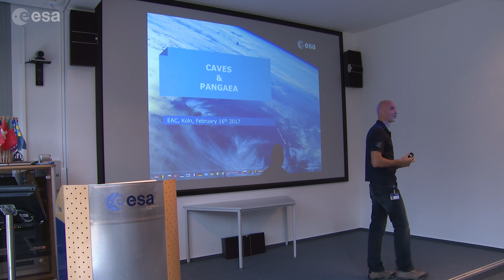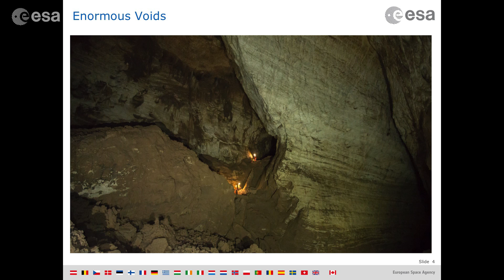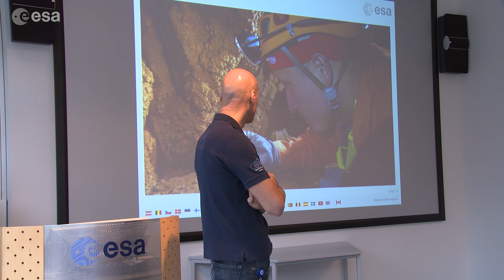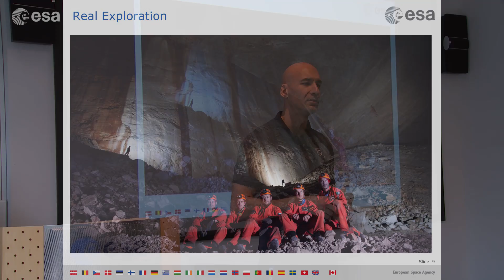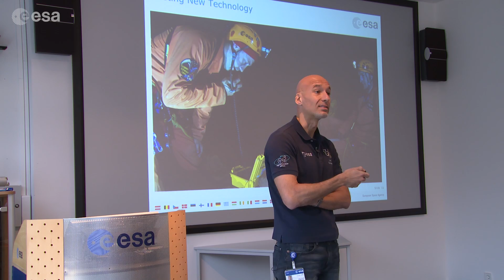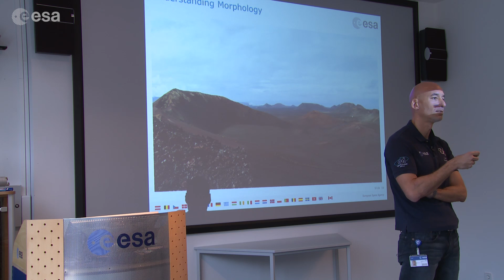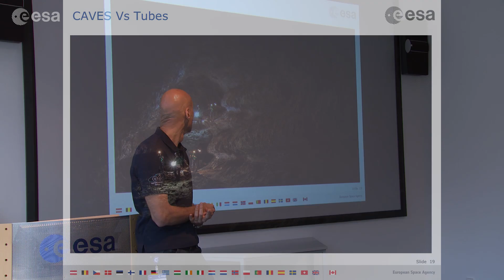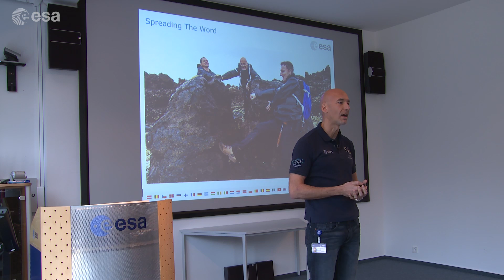Luca on exploration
ESA astronaut Luca Parmitano spent six months on the International Space Station, is a veteran of two spacewalks and has taken part in ESA’s CAVES and Pangaea courses as well as NASA’s underwater training mission NEEMO.

In this talk held at ESA’s astronaut centre near Cologne, Germany on 16 February 2017, Luca talks about astronauts and exploration and how astronauts train and prepare for exploring our universe and the similarities between missions on Earth and in space. Space agencies are always looking for ways to prepare and train for spaceflight without leaving Earth. ESA sends astronauts underground in Sicilian caves and NASA goes underwater. Astronauts from all Space Station partners join to make the experience as realistic as possible – working efficiently and safely with a culturally diverse team is part of the package.

ESA’s CAVES course stands for Cooperative Adventure for Valuing and Exercising human behaviour and performance Skills. The two-week expedition prepares astronauts to work safely and effectively in multicultural teams in an environment where safety is critical – in caves.

The Pangaea course is designed to provide European astronauts with introductory and practical knowledge of Earth and planetary geology to prepare them to become effective partners of planetary scientists and engineers in designing the next exploration missions. The course also aims to give astronauts a solid knowledge in the geology of the Solar System from leading European scientists.

NASA Extreme Environment Mission Operations sortie, or NEEMO, has a team of four living and working in the Aquarius underwater research station off the coast of Florida, USA. For two weeks they live and work almost 20 m underwater to test tools and techniques for spacewalks as they venture outside the base in full scuba gear. By adjusting their buoyancy, the aquanauts can simulate the gravity levels found on the Moon, Mars and asteroids.